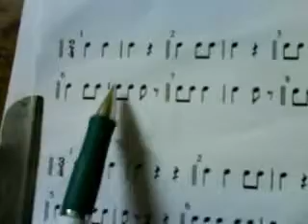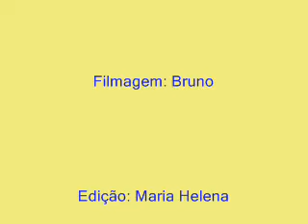video aula - Luiz Araujo - Flauta doce - 10 - rítmica - 1ª série-_0001.wmv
aula de rítmica